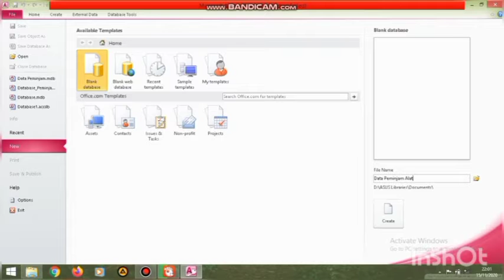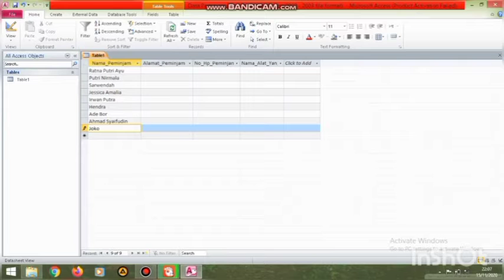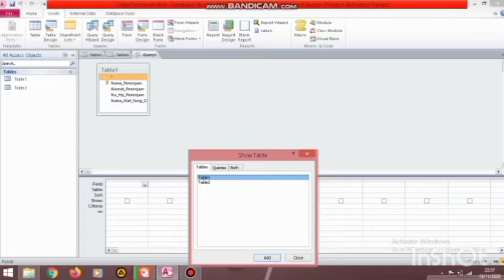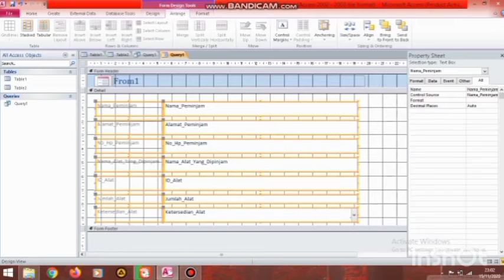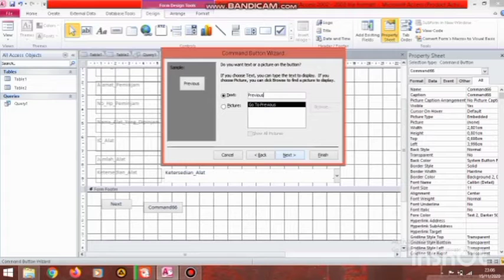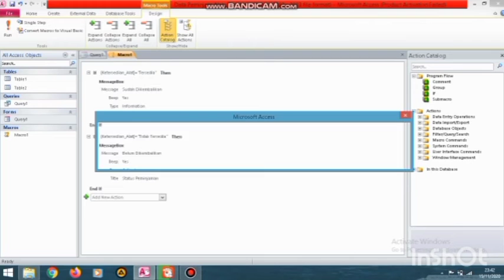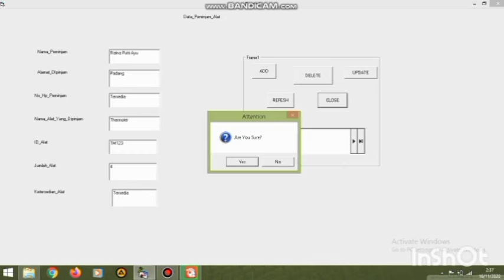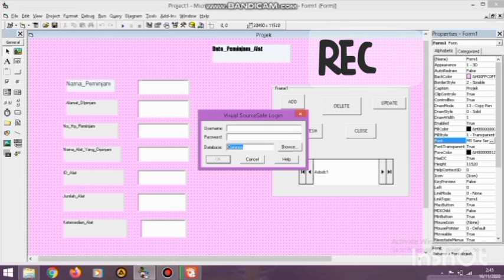Tutorial Mengolah Database Menggunakan Microsoft Acces dan VB 6.0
Nama : M. Fajri
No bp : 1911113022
Teknik Pertanian dan Biosistem